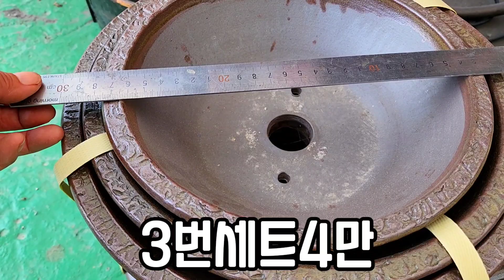바위솔화분판매010 4499 2456 5만이상무료배송 다육친환경영양제써비스 주문은 문자로주세요